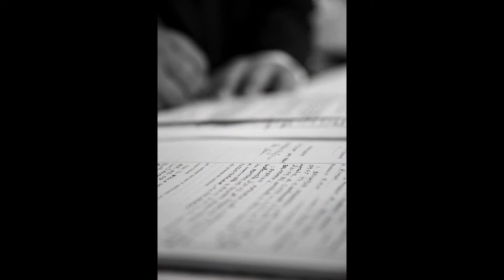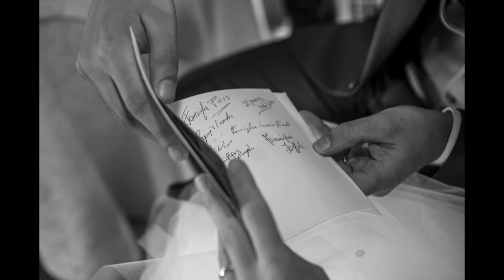Wedding Matrimonio Antonella Francesco 25 Maggio 2014 Poggio Berni Rimini Ph: Lucio Censi